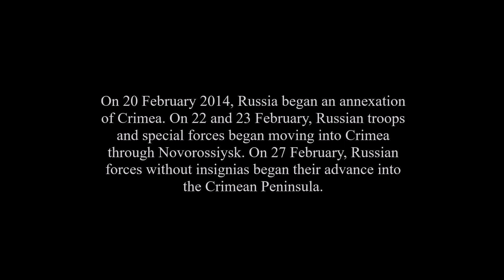2014 Russian Annexation of Crimea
On 20 February 2014, Russia began an annexation of Crimea. On 22 and 23 February, Russian troops and special forces began moving into Crimea through Novorossiysk. On 27 February, Russian forces without insignias began their advance into the Crimean Peninsula.